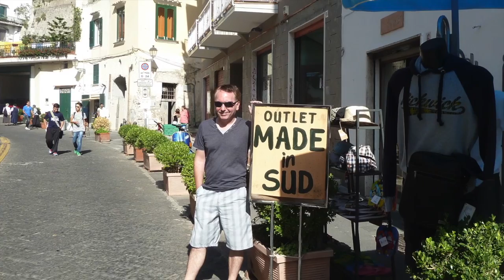Italy 2013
This video is about Italy 2013